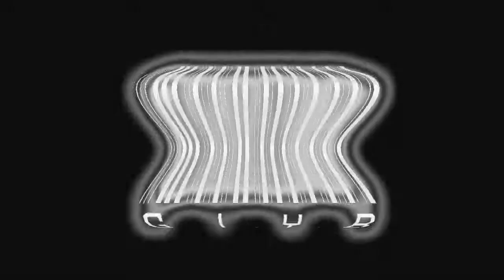Maroon 5- Lucky strike (G.L.Y.B.)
Christmas Eve presentation @ Grandma's House (Calumpit Bulacan)

G.L.Y.B.
Gian Borlongan
Gedric Borlongan
Gaviel Borlongan